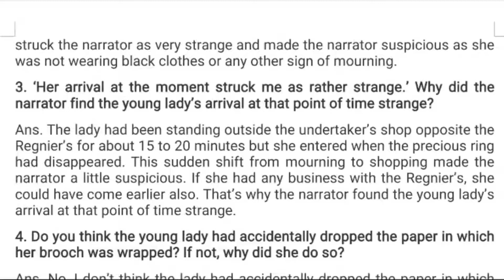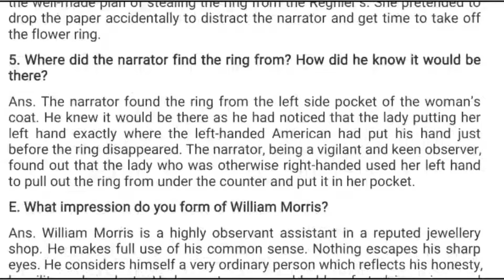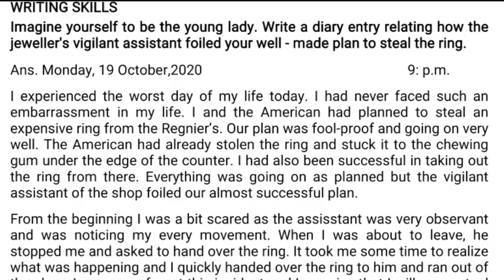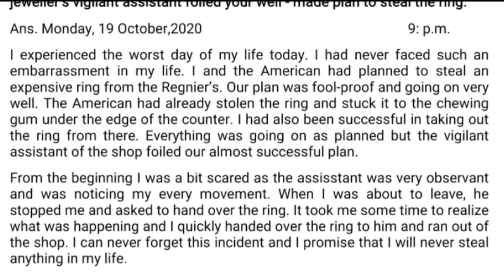DAV class 8 English chapter 8 questions and answers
This video is complete solution of The case of the sharp-eyed jeweller, it includes  questions and answers, hots, life skills and writing skills.